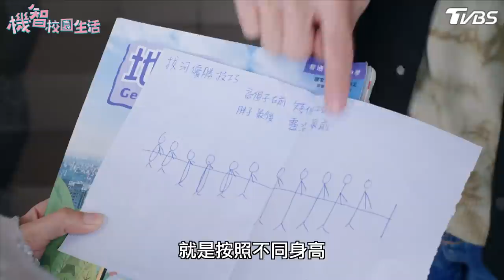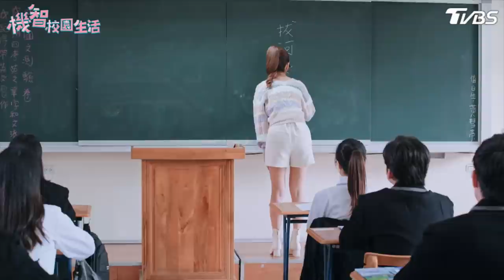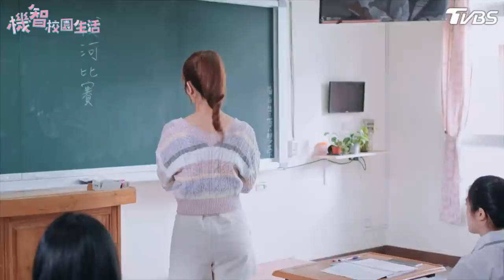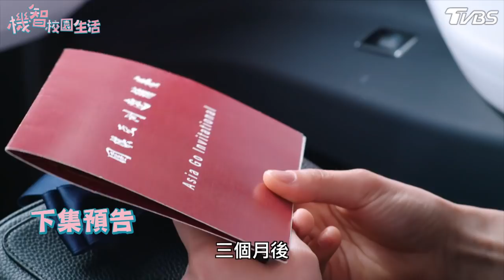[ENG SUB]【機智校園生活 第一季 EP32 完整版】健身男神費洛蒙爆發 小護士凍未條啦！Youngsters On Fire 宥勝 周曉涵 紀言愷 曾莞婷 楊晴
TVBS八點檔《 機智校園生活 》播出資訊：
12/15起 週一至週五